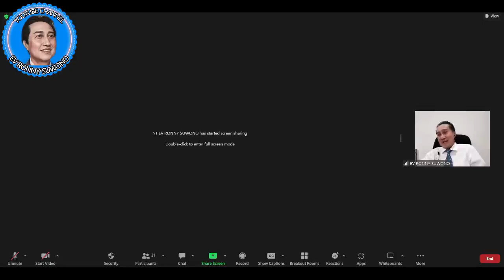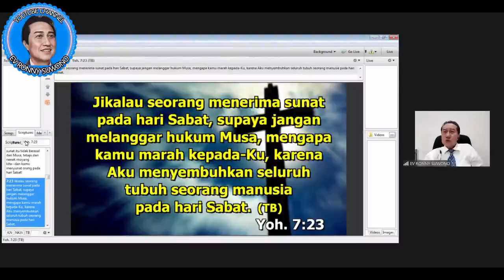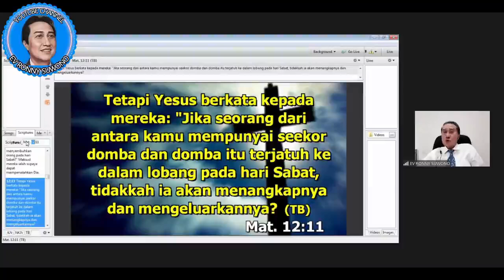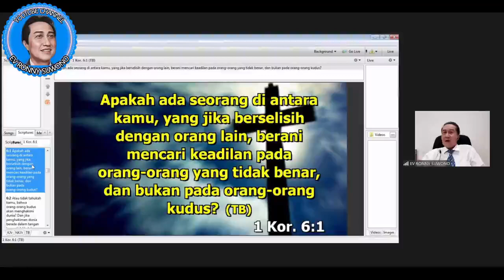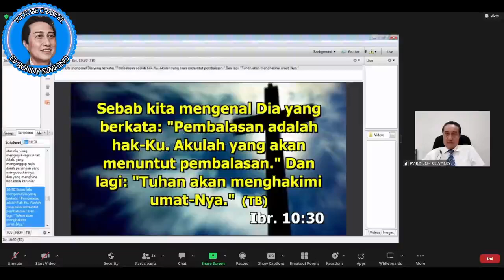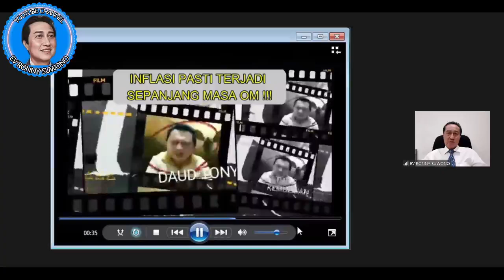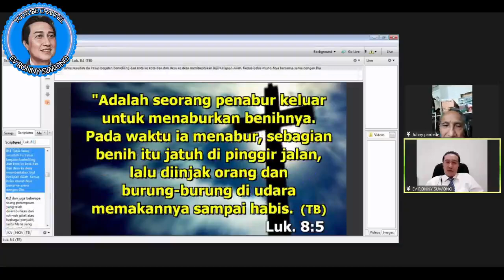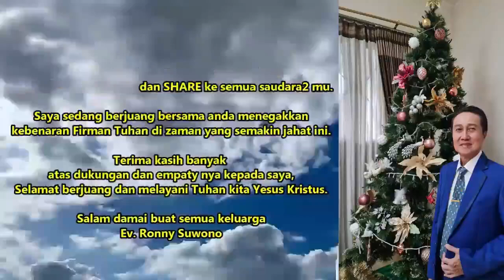GILBERT !! JANGAN MENGHAKIMI !!!